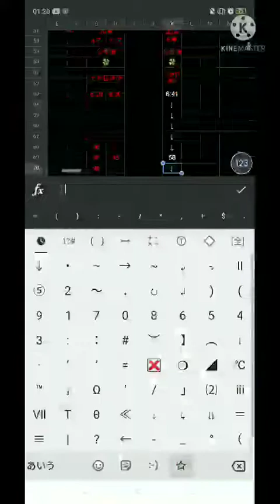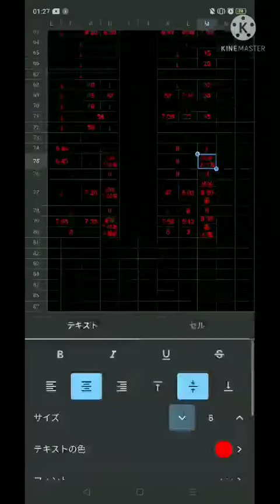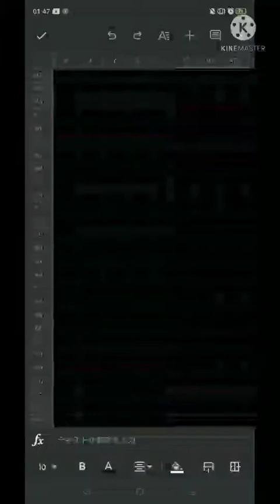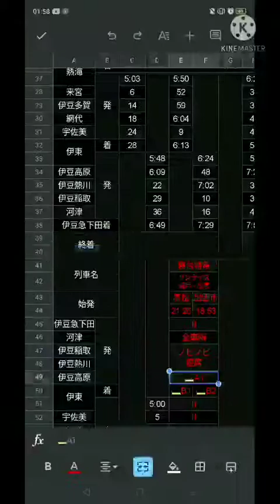時刻表作成(東海道線/伊東線/伊豆急行編)(2)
Excelで作成致しました